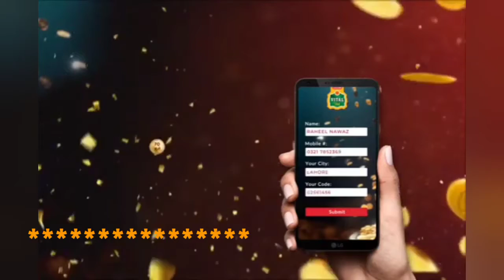43rd vital tea lucky draw 2021